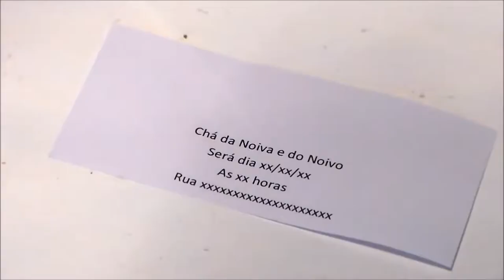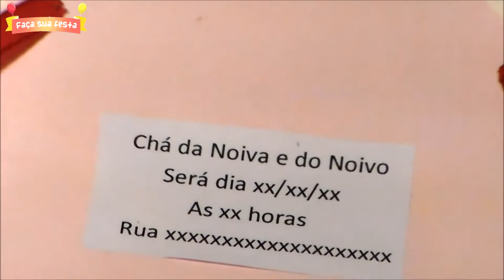COMO FAZER CONVITE PARA CHA DE PANELA - FAÇA SUA FESTA | POR CAROL GOMES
Nesse vídeo mostro como fazer um convite para chá de panela.

HOW TO MAKE AN INVITATION TO CANDLE CHA - MAKE YOUR PARTY | BY CAROL GOMES

In this video I show you how to make an invitation for bridal shower.

CÓMO HACER UNA INVITACIÓN A CANDLE CHA - HAGA SU PARTIDO | POR CAROL GOMES

En este video te muestro cómo hacer una invitación para despedida de soltera.